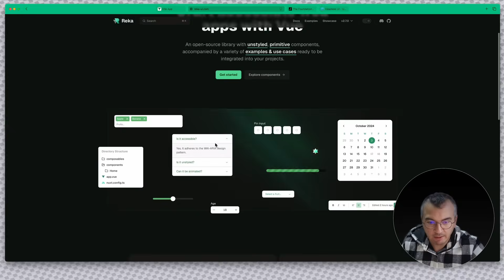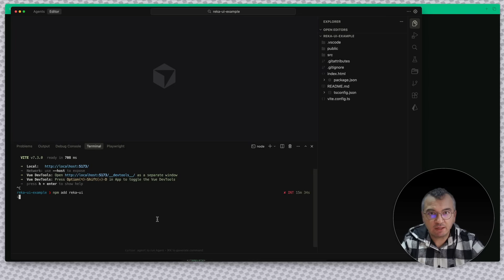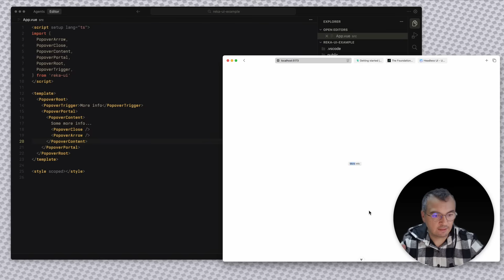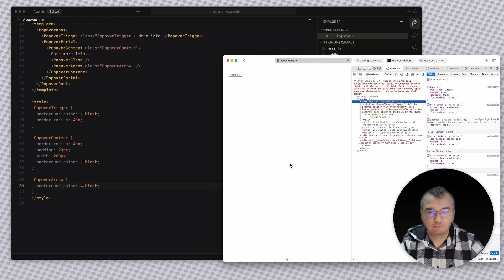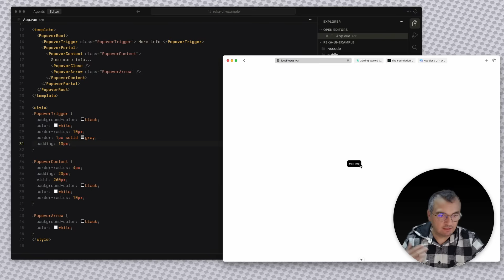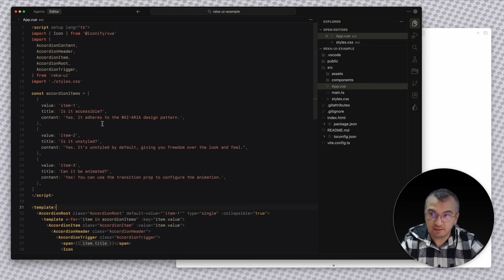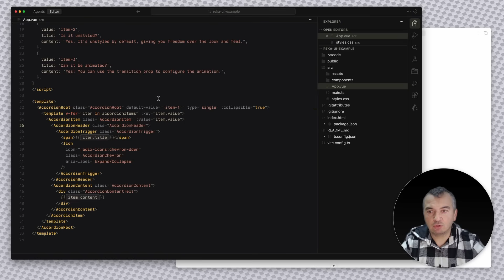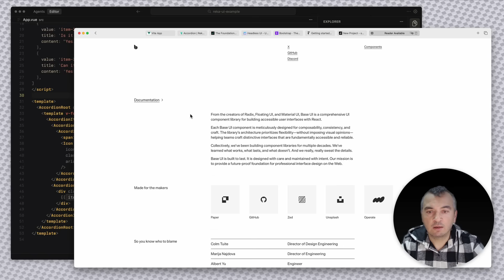Unstyled Components Nedir? Reka-UI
Bu videoda, 'unstyled component' kavramını derinlemesine inceliyoruz! Unstyled component nedir, neden kullanılır ve hangi durumlarda tercih edilmelidir? Eğer React veya Vue ile çalışıyorsanız, bu kavramı anlamak sizin için oldukça önemli. Bu video, konuyla ilgili merak ettiğiniz tüm soruları yanıtlayacak ve uygulamalı örneklerle destekleyecek. Ayrıca, Radix ve Reka UI kütüphanelerinin nasıl kullanıldığını ve bu kütüphanelerin avantajlarını keşfedeceksiniz. Unstyled component'lar ile fonksiyonelliğe odaklanmanın yollarını öğrenin ve tasarım süreçlerinizi nasıl hızlandırabileceğinizi görün.